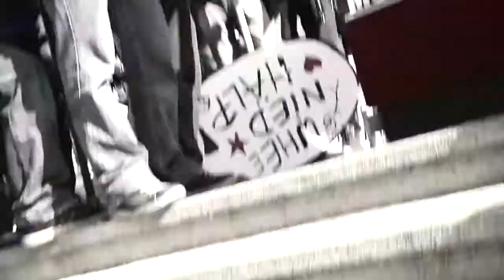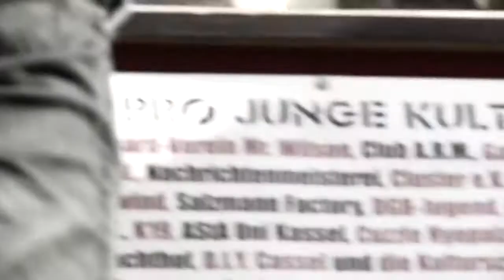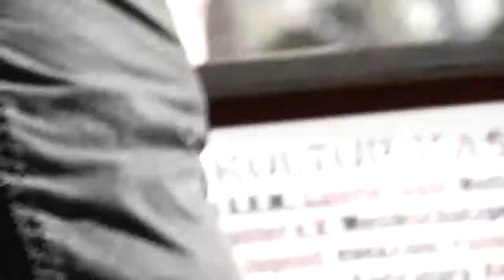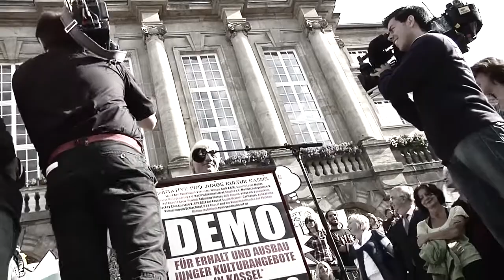Kundgebung der IJKK zum Erhalt und Ausbau junger Kulturangebote in Kassel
Rede des Kasseler Oberbürgermeisters Bertram Hilgen auf der Kundgebung der IJKK.